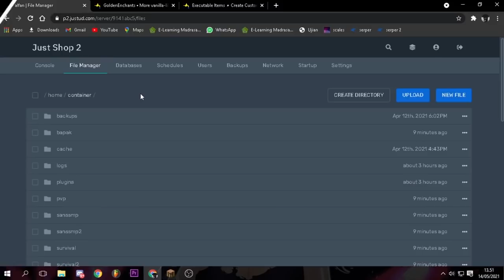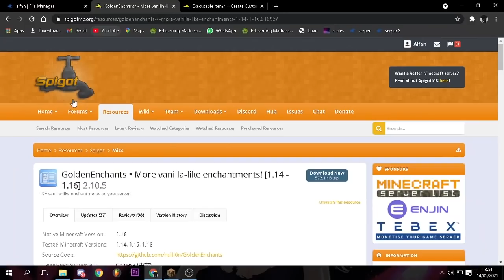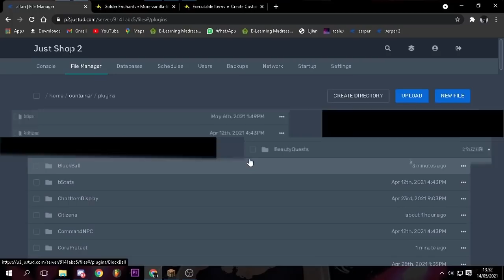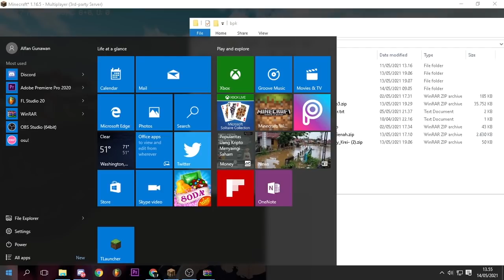Akhirnya! Cara dapat SEMUA SENJATA LEGENDARIS seperti di BAPAK KAU SMP S3 - Tuper#45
VIDEO INI BERISI TUTORIAL MENDAPATKAN SEMUA SENJATA LEGENDARIS MUEHEHEHE

Kebutuhan :
          * HAYOOOO PAKE PASSWORD , LIAT DI VIDEO YE AWOKWIK*
Beli Serper disini Atuh ( JustShop )
IP SERVER KU : play.kentangsmp.xyz
BUKA 24 JAM
UWAUUUUU

credit :
- Cheese community